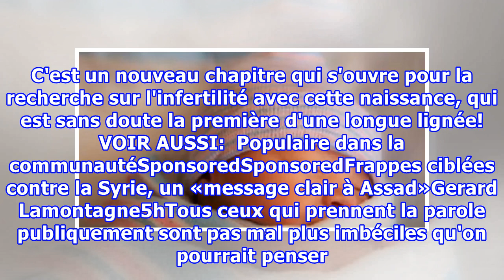Un premier bébé né après une transplantation d'utérus aux États-Unis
Pour la première fois aux États-Unis, une femme née sans utérus a donné naissance à un bébé, selon Time. En effet, la femme a eu une transplantation d'utérus réussie avant de tomber enceinte. Le bébé est né au Baylor University Medical Center à Dallas, au Texas. La chirurgienne de transplantation d'...